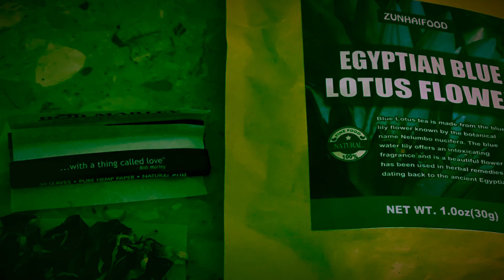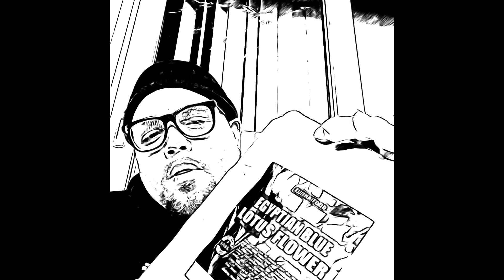Hope you guys are well this is my review on smoking blue lotus herb.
Blue lotus smoking thoughts!